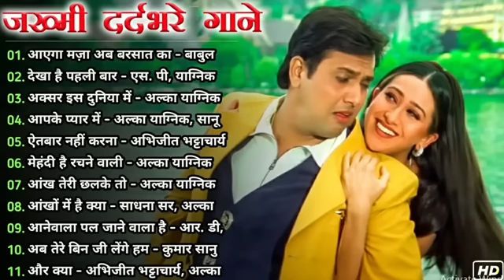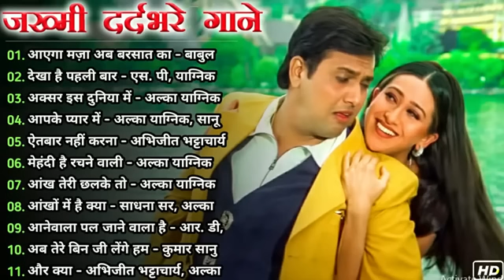Hindi_Sad_Songs_-_प्यार_में_बेवफाई_का_सबसे_दर्द_भरा_गीत_|_हिन्दी_दर्द_भरे_गीत_|_90s_Evergreen_Songs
#90's_सदाबहार_पुराने_गाने_🎶🎶🎶अलका_याग्निक_उदित_नारायण_लता_मंगेशकर_💓कुमार_सानू(360p).mp4l
01-हर दिल जो प्यार करेगा।
02-हम यार है तुमाहरे
03-कितना प्यारा है ये चेहरा
04-हां मैंने भी प्यार किया है
05-तेरे नाम हमने किया है
06-हम तुमसे हुआ है प्यार
07-तुमसे मिलना
08-ऐ मेरे हमसफ़र
09-देखने वालो ने
10-दिल लगा लिया मैंने
11-गोरे गोरे मुखड़े पे
12-आज कहना जरूरी है
13-दिल में है प्यार
14-दिल में दर्द सा जगा है
15-दिल दिल दीवाना
16-जो भी कसमें खाई
17-हम तो दिल से हारे
18-टिप टिप बरसा पानी
19-कहो ना प्यार है
20-मेरा मन।

1994,s_Superhit_Hindi_Movie_Songs_(Kumar_Sanu_&_Alka_Yagnik(240p).mp4
Best_Of_((_80,s_90,s_))_Kumar_Sanu_&_Alka_Yagnik_-_सुपरहिट_पुराने_गीत(360p).mp4 /
अलका_याग्निक_उदित_नारायण_लता_मंगेशकर_कुमार_सानू_
Songs List
01-आएगी हर पल तुझे मेरी याद
02-क्यों किसी को
03-चांद से पर्दा कीजिए
04-तारों का चमकता गहना हो
05-सातों जन्म में तेरे
06-दो अनजाने अजनबी
07-किसी से तुम प्यार करो
08-हम तुमको निगाहों में इस तरह
09-आंख है भरी भरी
10-भीड़ में तन्हाई में
11-आएगी हर पल तुझे मेरी याद
12-ऐसा देश है मेरा
13-चाहा तो बहुत
14-चोरी चोरी चुपके चुपके
15-ए काश के हम
16-अरे रे अरे यह क्या हुआ
17-मेरी महबूबा
18-हम ऐसे करेंगे प्यार
19-चाहा तो बहुत
20-दिल का आलम